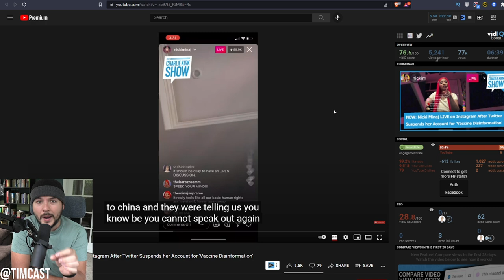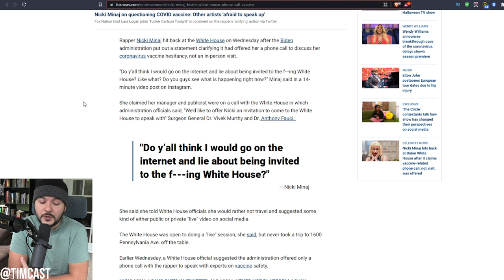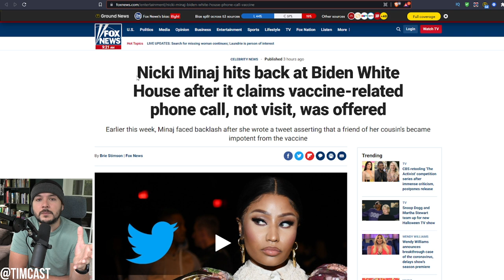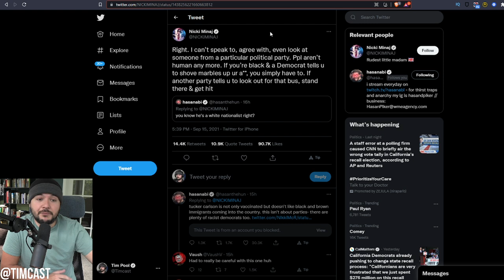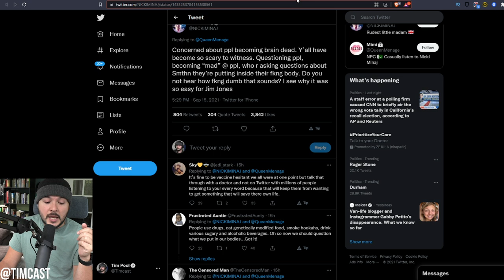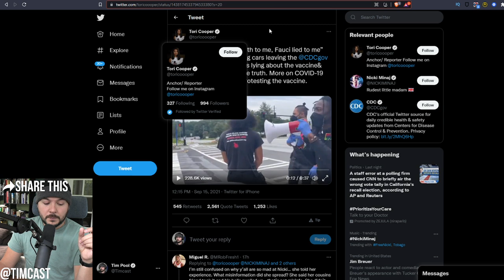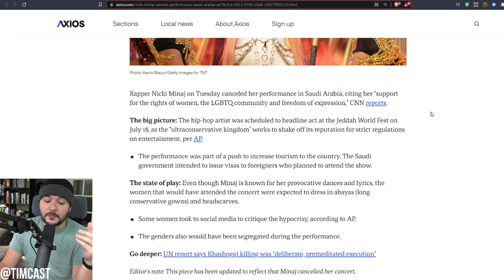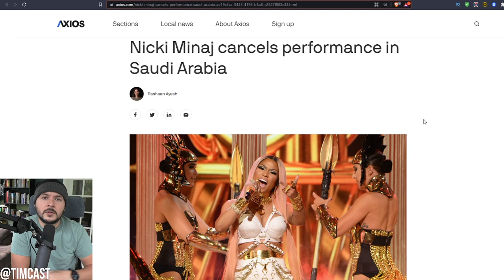Nicki Minaj Says We Are Becoming Like Communist China, Tells People WAKE UP, Calls White House Liars